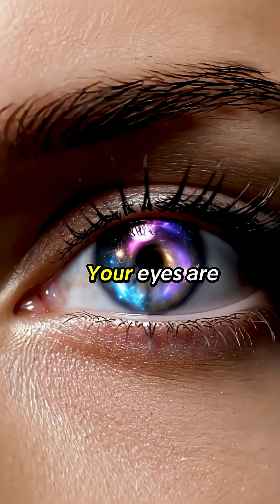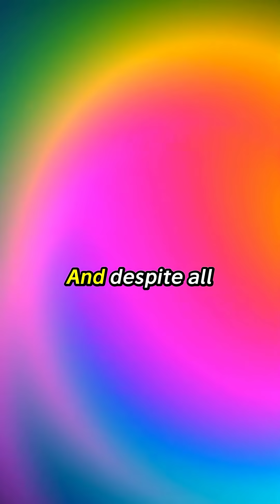Your Eyes Can See Over 10 Million Colors — Mind-Blowing Human Body Fact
Your eyes are far more powerful than you think. The human eye can distinguish over 10 million different colors, thanks to millions of photoreceptor cells working every second. From tiny shifts in light to subtle gradients your brain instantly recognizes, your vision is one of the most advanced biological systems ever evolved.

In this video, you’ll discover how your eyes process color, how cones and rods work together, and why your perception is sharper than any camera. If you love human body facts, science facts, or mind-blowing visuals, this one will amaze you.

More human body facts coming daily — follow for more!